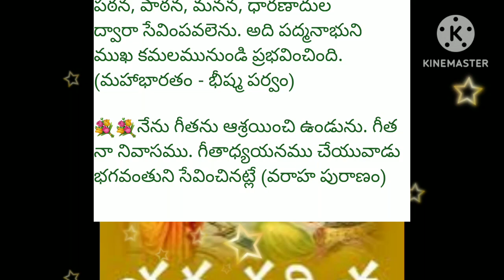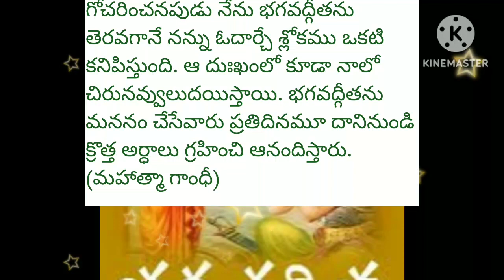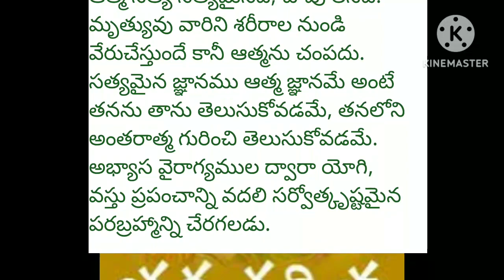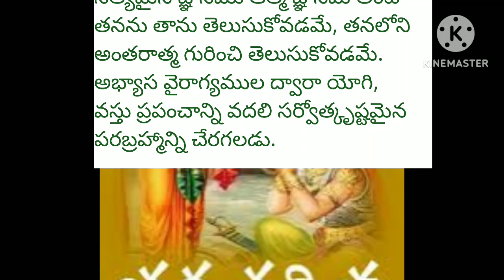భగవద్గీత హిందూ మతం యొక్క ఒక అద్భుతమైన గ్రంథం video 2 # Bhagavad gita telugu video# Vimoviescreations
భగవద్గీత హిందూ మతం యొక్క ఒక అద్భుతమైన గ్రంథం video 1# Bhagavad gita telugu video@ Vimoviescreations

Motivational speech
Motivational quotes
best motivational quotes 2023
Motivational video
Motivational
lessonable quotes
Motivational speech in telugu
life changing
life improvement
Stories
Motivational story
Positive life quotes
Inspiration story
Motivation thoughts
Success speech
life tips
new life quotes
Moral story
Emotional story
Quote
quotes
Stories
Telugu story

moral Stories
Telugu Stories